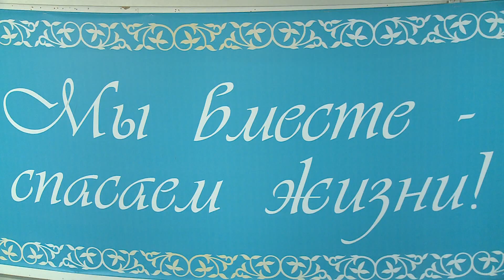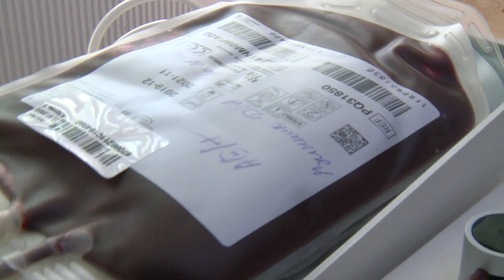Сотрудники ТРК «Первый Карагандинский» стали донорами, чтобы помощь больным коронавирусной инфекцией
Это не был День донора (в Казахстане он отмечается 18-го января), это не была всеобщая акция. Это был порыв души! Не секрет, что кровь является уникальной биологической жидкостью, которая способна подарить жизнь. Именно поэтому сотрудники телекомпании «Первый Карагандинский» решили сдать кровь. Инициатором этой акции стал директор телекомпании Ержан Макатов. Он же стал первым донором.
Особый вклад в борьбу с коронавирусом вносят те, кто сам недавно переболел этой напастью. В областном центре крови организовали забор плазмы для лечения тяжелобольных. Уже заготовлено 160 доз.
За последние сутки COVID-19 подтвердился у 107-ми жителей Карагандинской области. В то же время, 125 карагандинцев излечились от коронавируса. Мы уверены, что подобные акции помогут нам победить пандемию. Мы также призываем наших коллег поддержать это начинание. Bizbirgemiz!